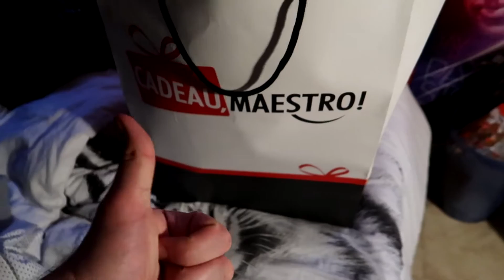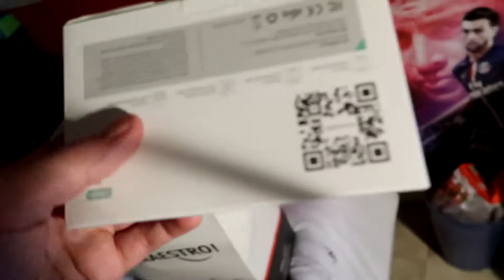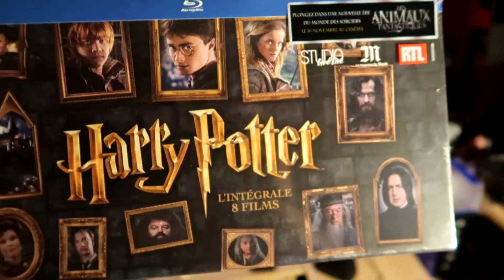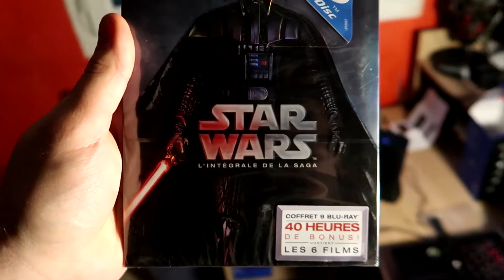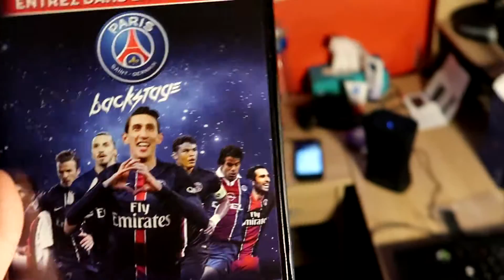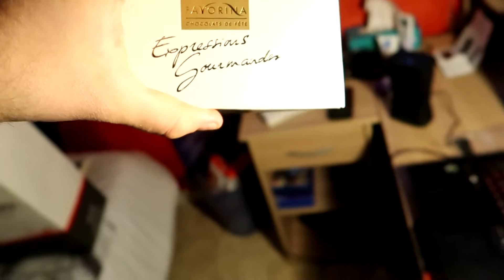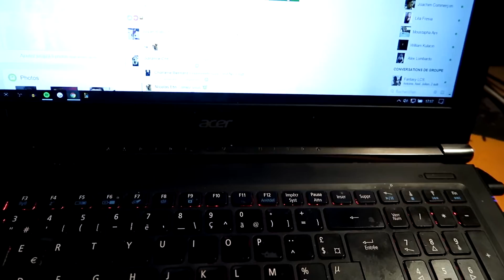JE SUIS PASSÉ SUR BFM PARIS !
Salut !
Aujourd'hui nouvelle vidéo, vidéo ou je vous montre mes différents cadeaux de Noël avec mon nouveau G7X Mark II et à la fin un court moment ou j'apparaît à la TV, sur BFM Paris ! :D
PEACE !